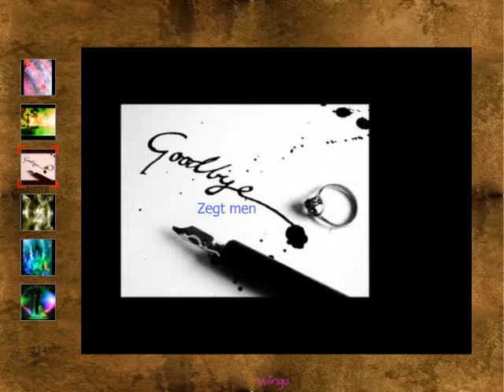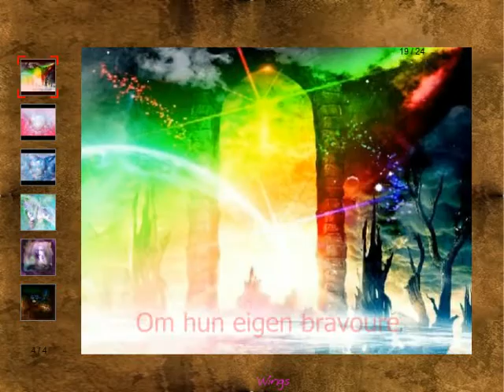Heb jij mensen nodig?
Gedicht Heb jij mensen nodig?